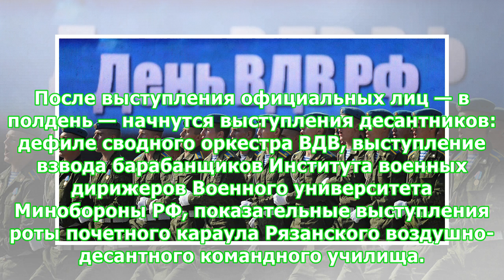Где будут праздновать день ВДВ в Москве в 2018 году?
В 2018 году празднуется 88-летие Воздушно-десантных войск России. В связи с этим в День ВДВ, 2 августа, по всей стране пройдёт множество праздничных мероприятий: парадных шествий десантников, показательных выступлений, выставок и концертов. Где будет проходить празднование в Москве? Как сообщает сайт Союза десантников России, основные мероприятия в Москве в этот день пройдут в центре столицы: на Ильинке, Красной площади, Васильевском спуске. С 7:30 в Верхнем Храме пророка Божия Илии пройдёт снач...